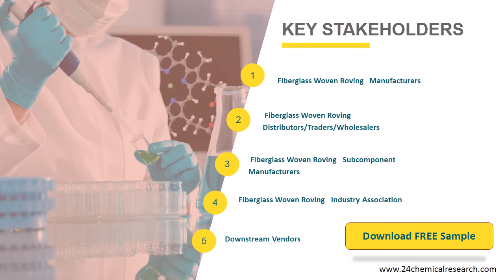Fiberglass Woven Roving Market Insights and Forecast to 2026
Fiberglass Woven Roving market is segmented by Type, and by Application. Players, stakeholders, and other participants in the global Fiberglass Woven Roving market will be able to gain the upper hand as they use the report as a powerful resource.